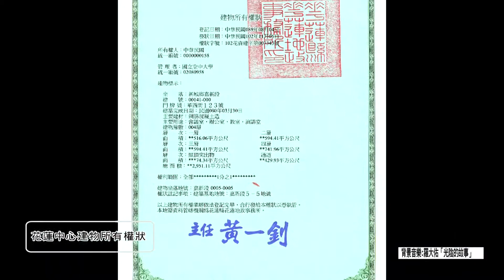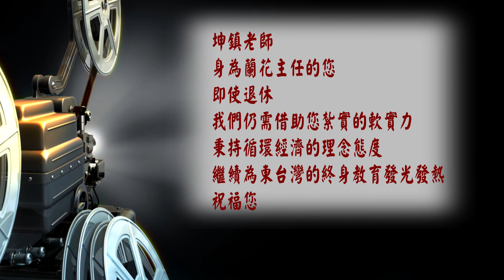國立空中大學林坤鎮老師榮退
📍訂閱【國立空中大學】YouTube ►